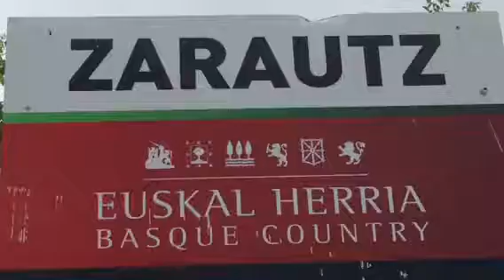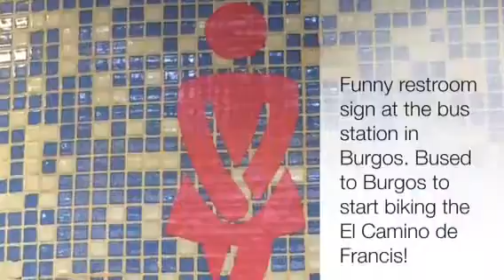El Camino de Santiago (Part 1)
Two days of walking the northern coastline of Spain!
Basque Country!